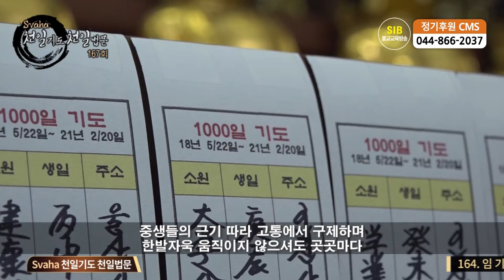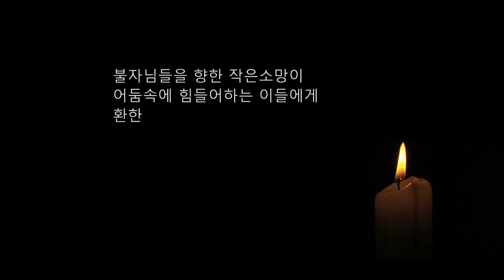자성을 찾는 Svaha 천일법문 제167회... 우리말 관음불공기도(관음청) 2... 유치(由致)...